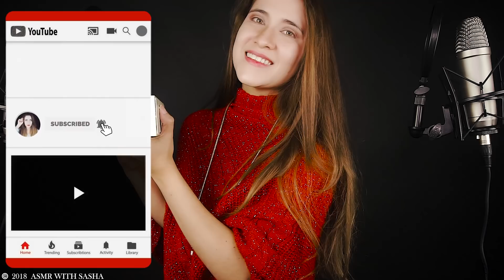ASMR COSQUILLAS y CARICIAS en tus oídos para dormir | Asmr español | Asmr with Sasha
Hola mis amores, hoy un vídeo de asmr en español para hacerte dormir rápido, hoy haré muchas cosquillas y caricias en tus oídos para dormir profundamente, así que ponte cómodo y disfruta de este nuevo video de asmr en español para dormir. Un beso grande y feliz año nuevo! Sasha

MI CONFIGURACION:
✔️CAMARA: Sony a5100
✔️GRABADORA: Zoom H6